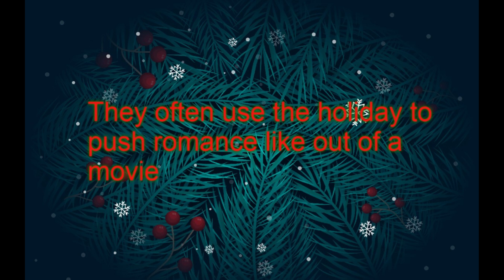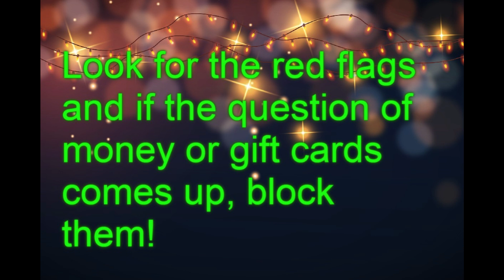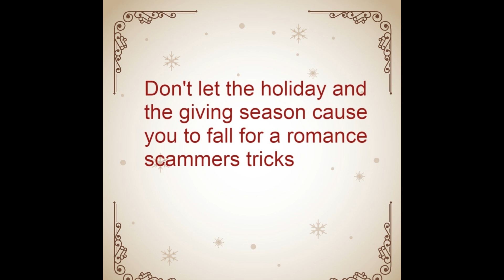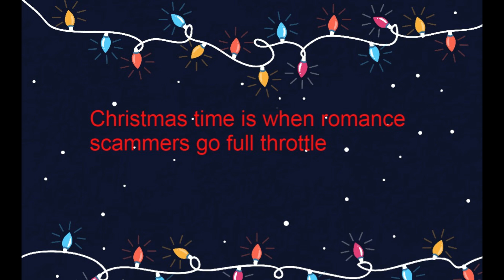The fast holiday romance (Educational)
With December here, romance is in the air along with holiday parties, cookies and more. Romance scammers know this and use this time to flood people with friend requests and quick romance. Stay vigilant this holiday season!